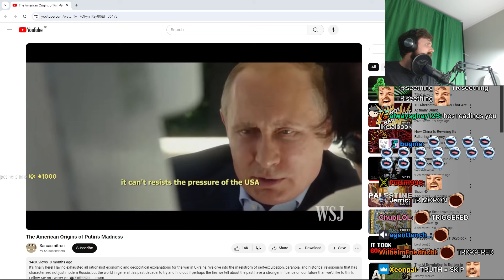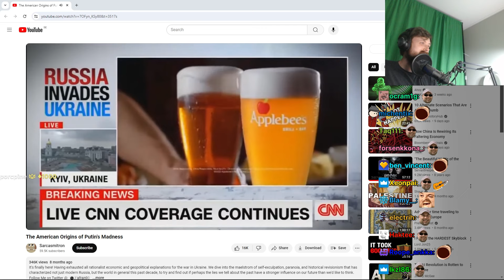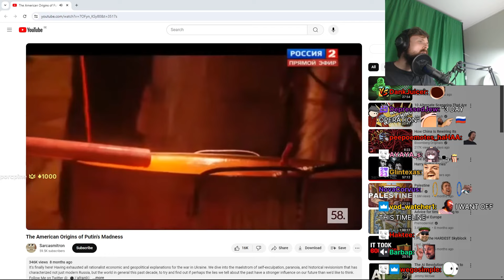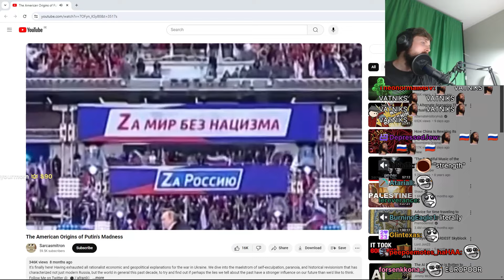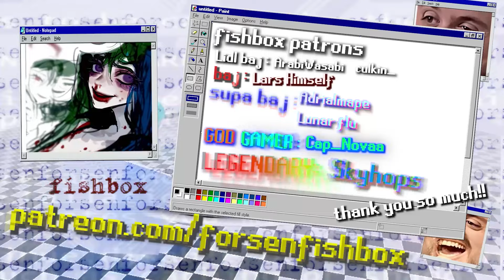Forsen Reacts - The American Origins of Putin's Madness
Special thank you to LEGENDARY BAJ: Skyhops, for supporting the channel!